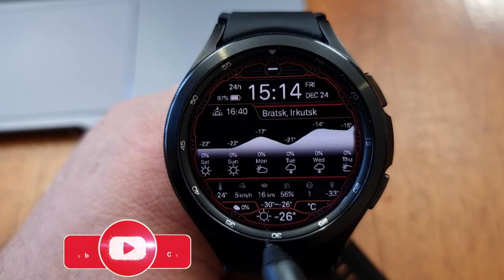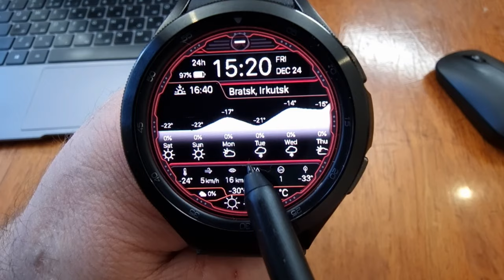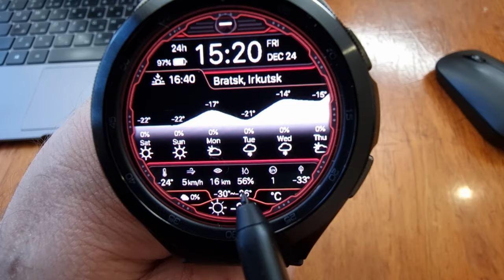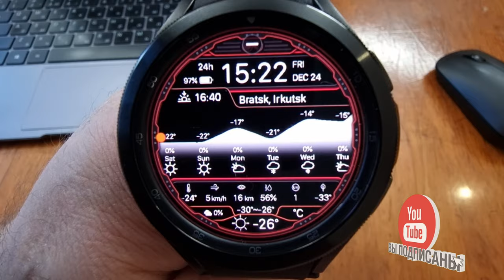На нем есть даже UV-индекс и погода на неделю Weather ESP 12 для WearOS